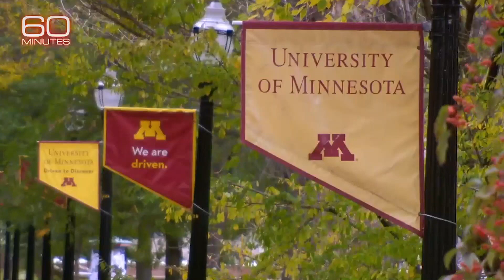Title IX (The Push For "Equality") Is Destroying Male Sports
Title IX continues to tear through the sports world.